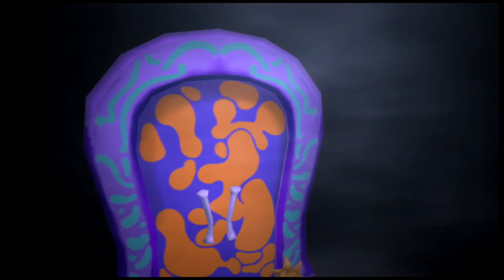Kingdom Hearts Chain of Memories Sora Side Part 9: Another Girl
To be completely honest, even today I am totally behind this twist initially.  Back when I was a kid, I was like "Oh man, no way!  There was a fourth friend they forgot about!  They gotta save her!"

I still kind of feel that way.  This character is by far more compelling than most.  Which just makes some reveals much later sadder to handle.  Ah well, one can dream.